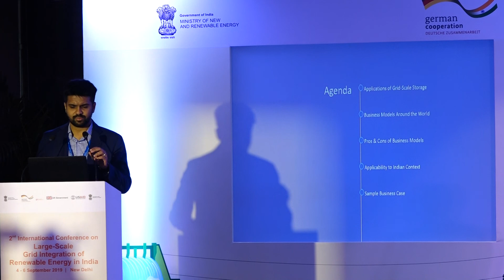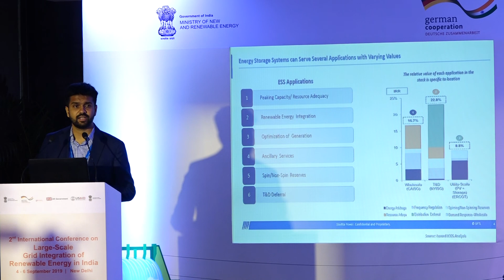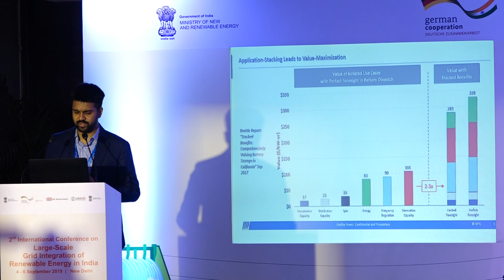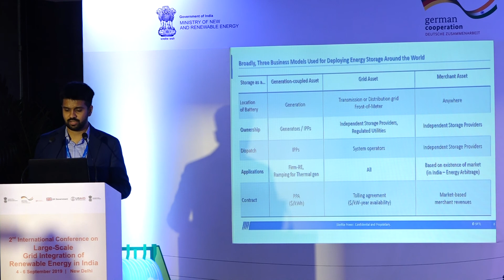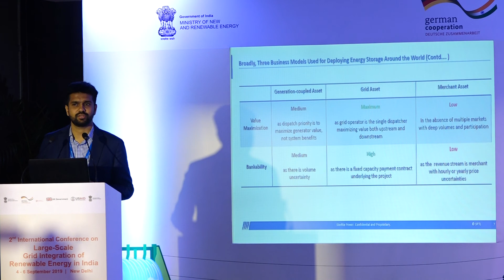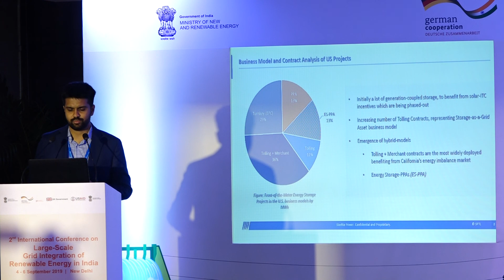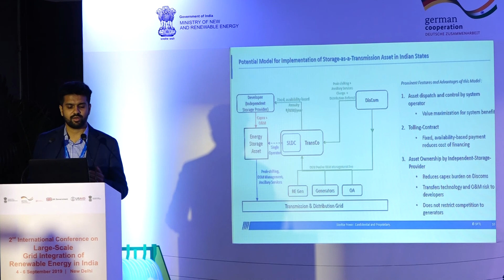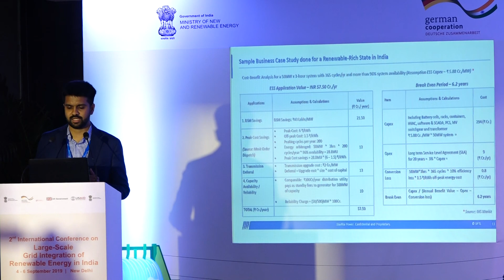2019 | 2ND INTERNATIONAL CONFERENCE ON LARGE-SCALE GRID INTEGRATION OF RENEWABLE ENERGY IN INDIA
DAY 3: SESSION 11C: STORAGE ISSUES 2
DAY 3: SESSION 11C_3: Business Models for Utility-Scale Energy Storage in India - N. Mehta (Sterlite Power, India)